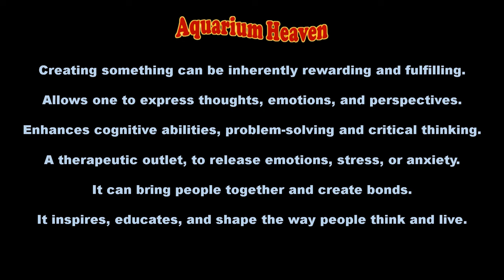How to DIY - Better Box Sponge Filter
How To - Creating something can be inherently rewarding and fulfilling.
Allows one to express thoughts, emotions, and perspectives.
Enhances cognitive abilities, problem-solving and critical thinking.
A therapeutic outlet, to release emotions, stress, or anxiety.
It can bring people together and create bonds.
It inspires, educates, and shape the way people think and live.

Music
Jazz In Paris